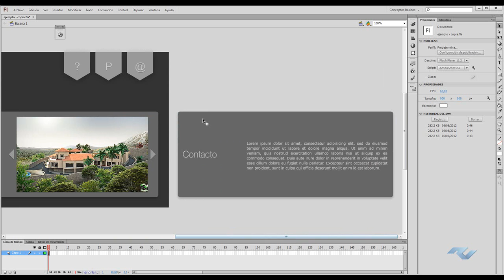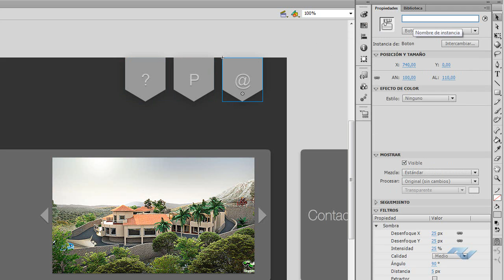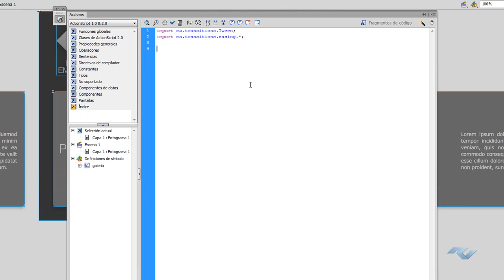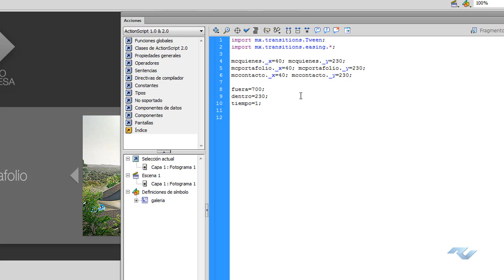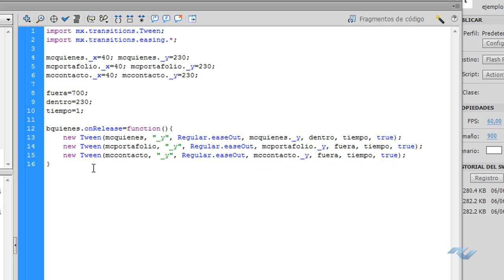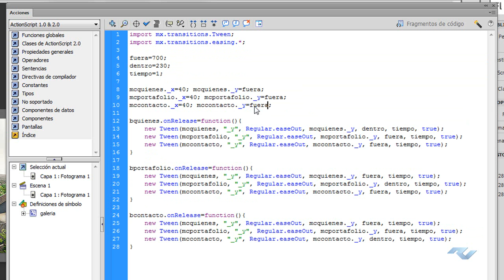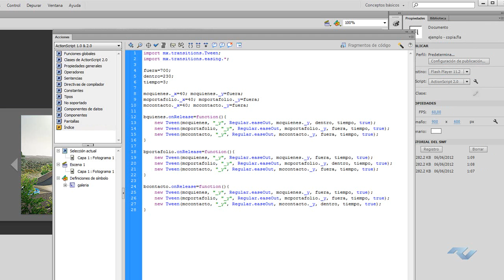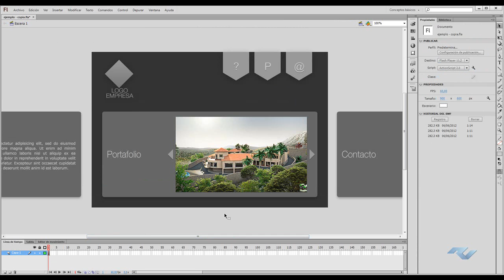Navegación con Motion Tween en Flash para Web (AS 2.0)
Vídeo guía para hacer "Motion Tweens" con Flash a través de ActionScript 2.0. Funciona en cualquier versión de Flash CS.